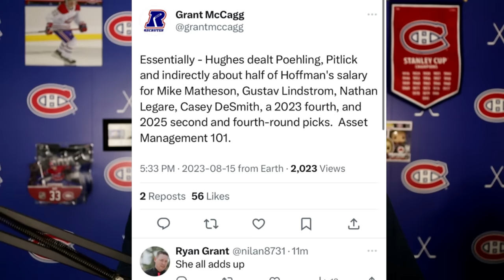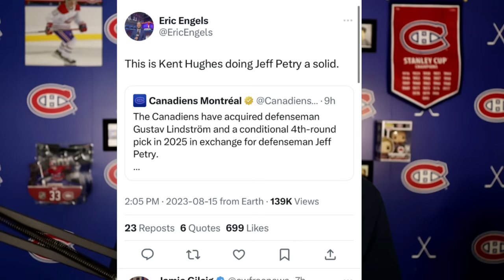Habs Flip Petry to Detroit for Lindstrom, Hughes Hints at Free Agency Future Plans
Montreal Canadiens trade Jeff Petry to Red Wings for Gustav Lindstrom and 4th round pick.